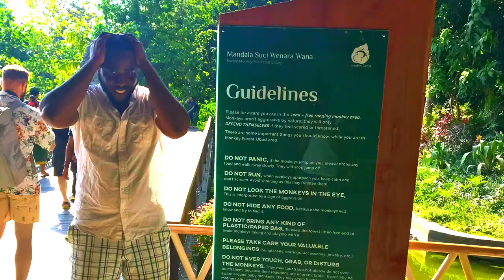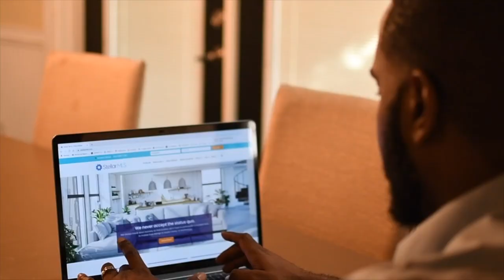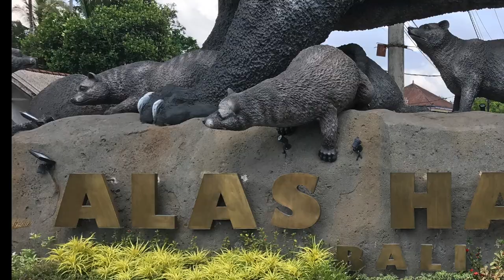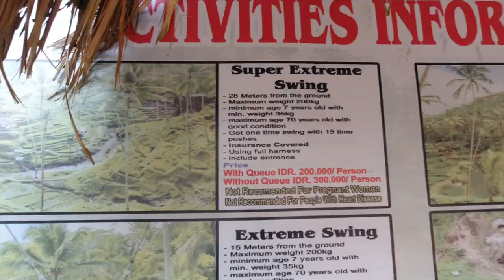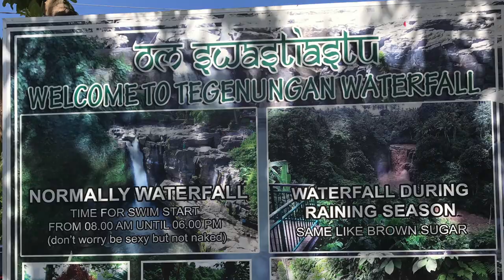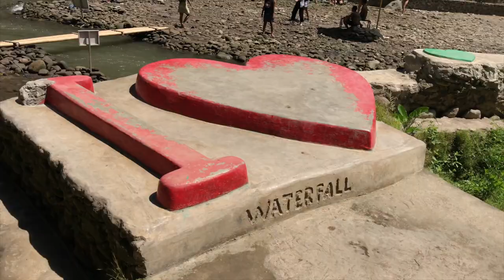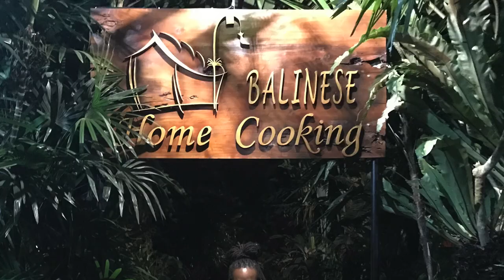BABYMOON | WHAT TO DO WITH 24 HOURS IN UBUD | BALI | INDONESIA | PART 2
This is part 2 of our babymoon. We had 24 hours in Bali and wanted to maximize our time and do as much as we could.

Places mentioned:
Wasudewa Private Villa
Alas Harum Bali (coffee plantation & extreme swing)
Sacred Monkey Forest Sanctuary
Tegenungan Waterfall
Ubud Street Market
Balinese Home Cooking (restaurant)
Umah Sate (restaurant)

Thank you for all your love and support for us and our family on this journey. It means the world to us.